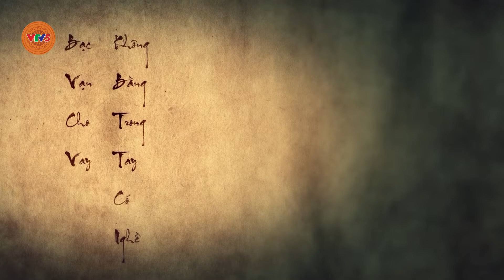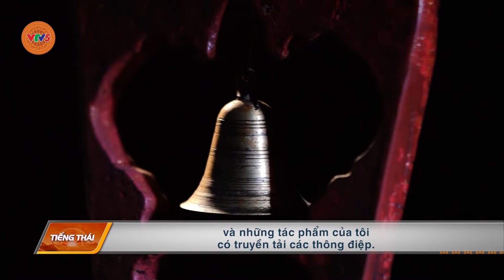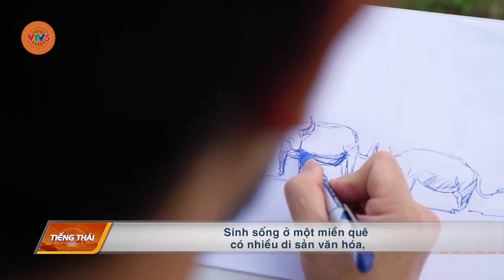[TIẾNG THÁI] NÉT DÂN GIAN TRONG SƠN MÀI | VTV5